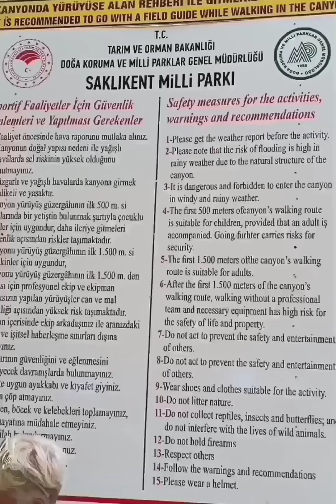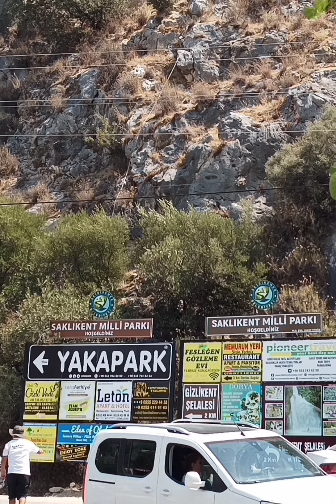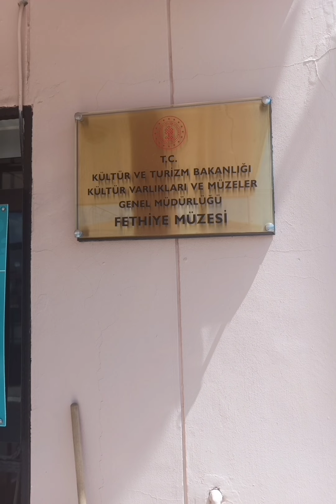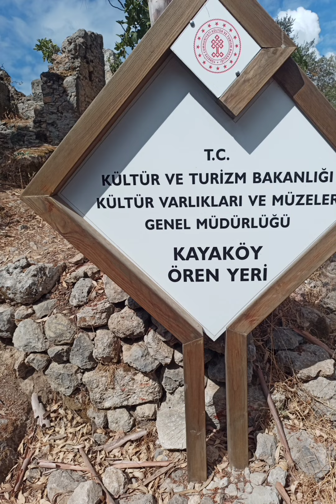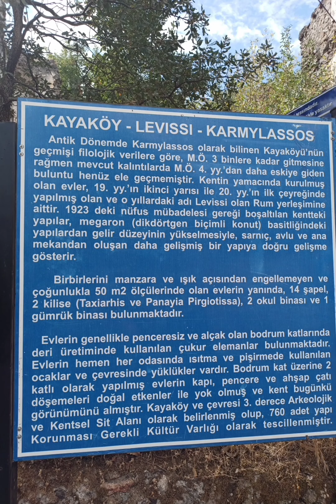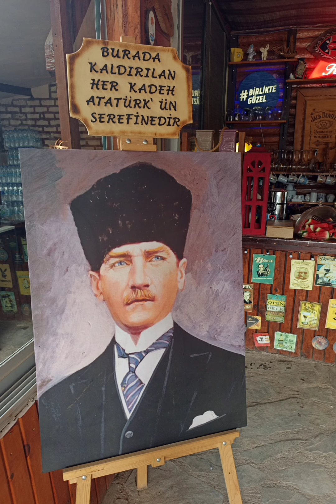Adrenalin dolu Fethiye